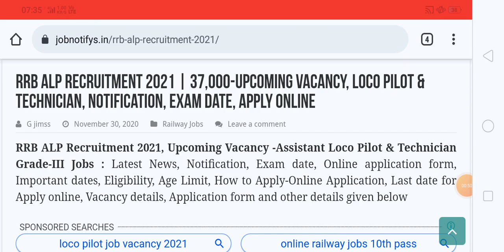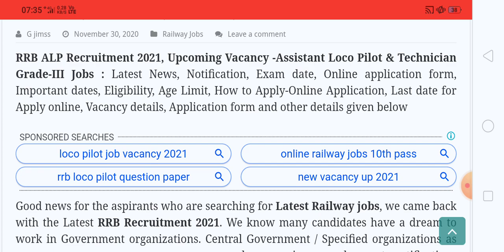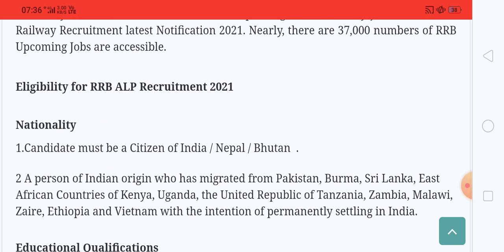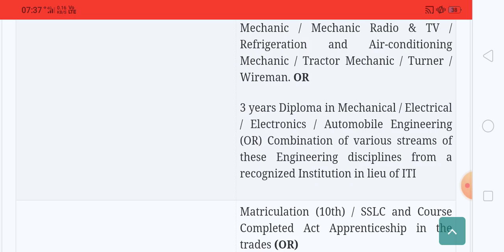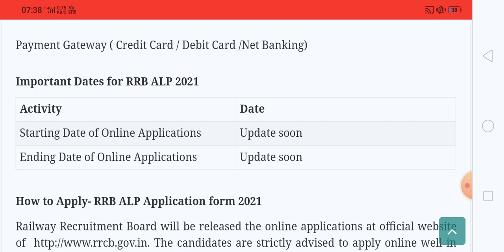RRB ALP Recruitment 2021|37000 vacancy ALP loco pilot technician recruitment notification exam date